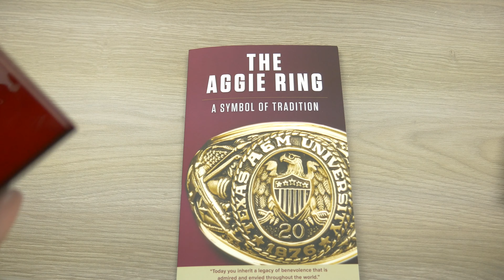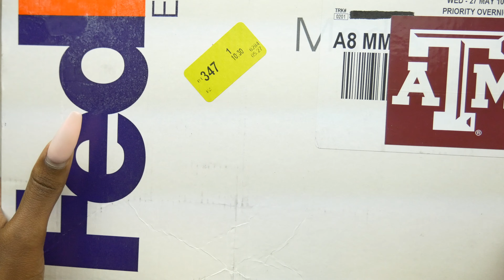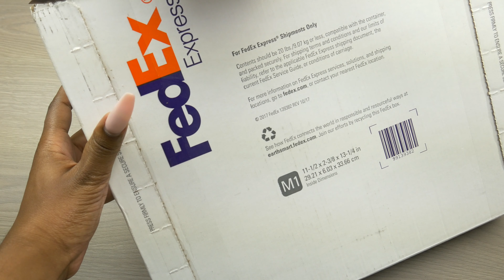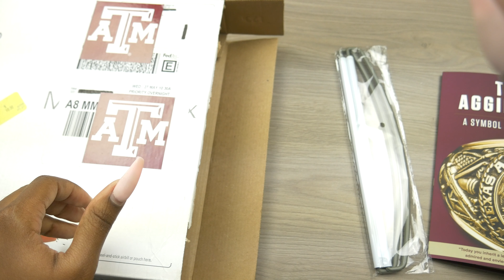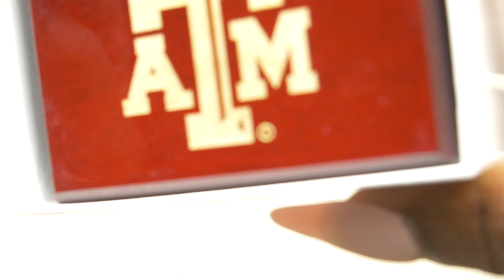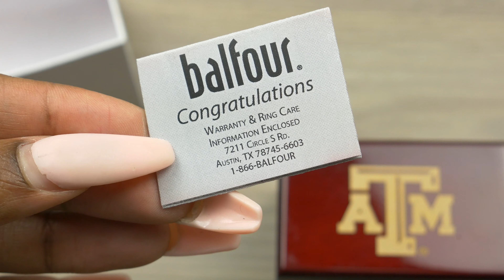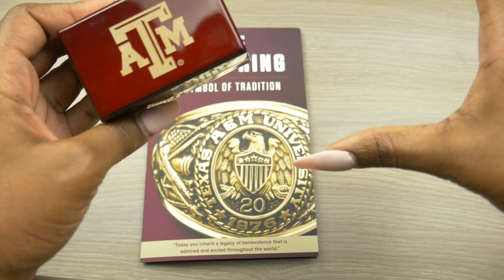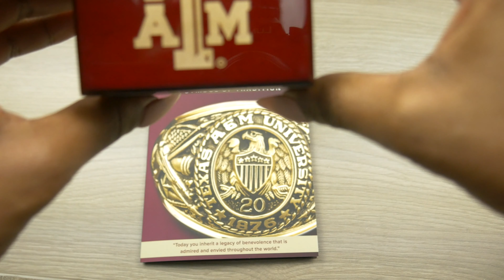UNBOXING MY TEXAS A&M AGGIE RING !!!! | Savage Beauty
Hey y'all...Welcome back to another video!! This week @SavageBeauty will be unboxing her Aggie ring! The Aggie Ring is not only an accomplishment to every student that attends Texas A&M University in COLLEGE STATION but also a symbol of tradition. Thank you all for the support!

ALSOOO... DON'T FORGET TO TURN ON YOUR POST NOTIFICATIONS! 🔥🔔‼️

  -Savage B. 💕

►M U S I C:
Free Ghetto  No Cap | Prod. ZacB Beats
Fine | Prod. BgH Beats

►Q U I C K  F A Qs:
Location: ?
Ethnicity: Nigerian 💁🏽 [IGBO TO BE EXACT 🇳🇬💕]

 **D I S C L A I M E R:
Permission must be granted in order for work to be used. Site embedding is allowed.